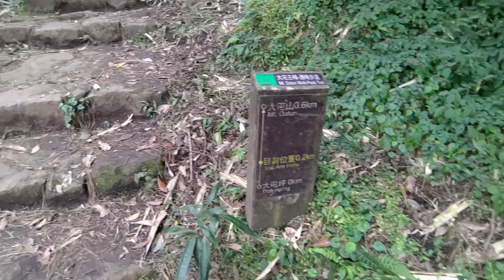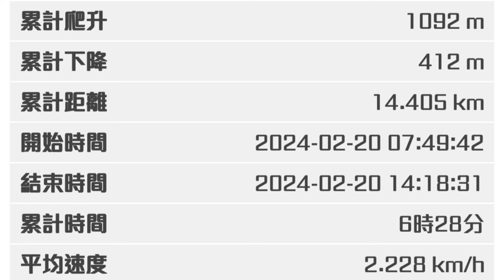[台北]天元宮上大屯主賞櫻花木蘭花|連走楓樹湖步道.百六嘎古道.楓樹湖古道.大屯坪步道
由天元宮出發，先到天元宮後山賞櫻花，再轉往楓樹湖步道賞木蘭花，接著走百六嘎古道，之後由楓樹湖古道接二子坪，然後在走大屯坪步道上大屯山主峰，最後到二子坪服務站搭公車下山。
總路程14.4km 總爬升1092m 總下降412m
本趟山頭 : 大屯山主峰

影片時序
00:00 行程簡介
00:40 天元宮賞花
02:44 楓樹湖步道
08:29 百六嘎古道
19:19 楓樹湖古道
24:36 大屯坪步道
29:36 路程紀錄

片頭的路線製作是使用Relive app，可參考以下連結